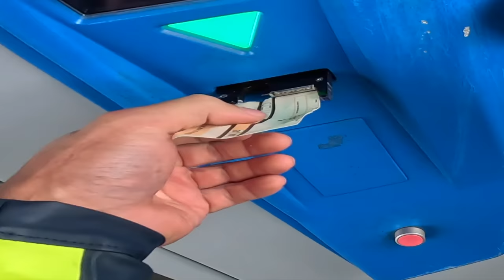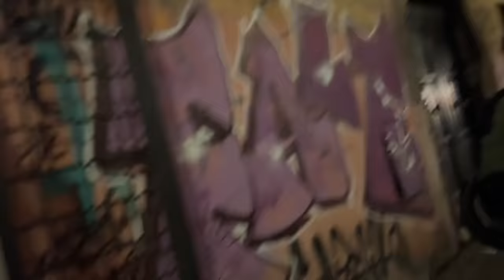Cosa vuol dire abitare A ROMA 😅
Ringrazio di cuore @dainese  per averci fornito l'abbigliamento per questo viaggio incredibile! ❤️

E un Grazie enorme a @GIVIchannel  per aver supportato il video e averci fornito le borse per portare la nostra attrezzatura fino a Roma 😍 Siete grandi!!

ciau :3